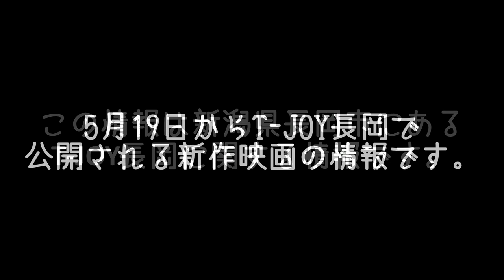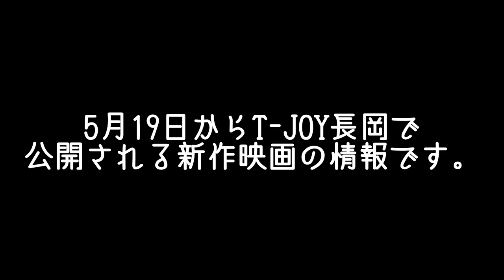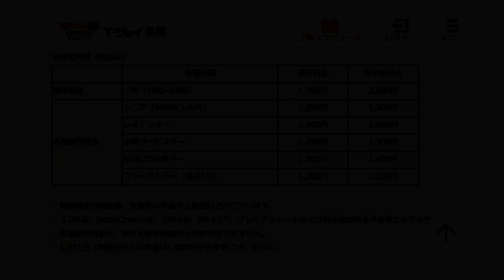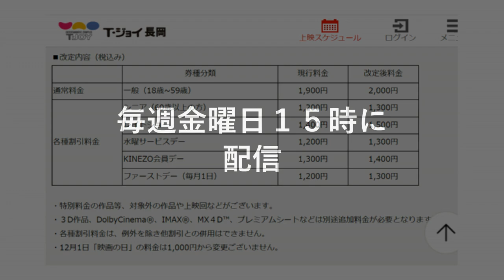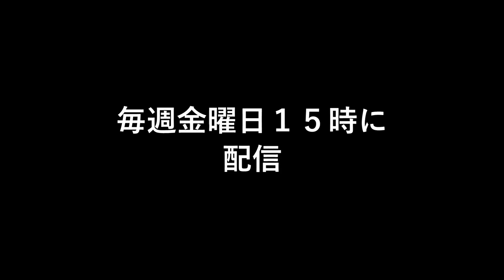映画新作情報 | 5月19日～公開作品 | T-JOY長岡 | Facebook長岡市グループ連動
長岡市在住小川まことです。 T-JOY長岡で毎週公開される映画を中心に映画情報をお届けするポッドキャストです。
映画は少しの工夫で安く、誰でもが異次元のような時間を体験できるすばらしいエンターテイメントです。このポッドキャストを聞いて、一人でも多くの方に映画館へ足を運んでいただきたいと願っています。
このポッドキャストを毎週金曜日の15時にこちらに投稿したいと思っているのですが、現在いろいろ調整中です。
〇---〇 関連リスト 〇--〇
〇---〇 情報元・配信 〇--〇
⇒上映スケジュール | T-JOY長岡
--- お願い ---
私は極度の文章コミュ症なのでコメントに対応できません。そればかりか、SNS断ちをしてずいぶん経ちます。投稿するとき以外にFacebookに顔出すことがないので、コメントにスルーしていると思わないようにしてほしいですm(__)m
--- 投稿に対して ---
泥沼に足をとられてもがいていた私を導いてくれたT-JOYと映画に恩返しがしたいとはじめたのものです。